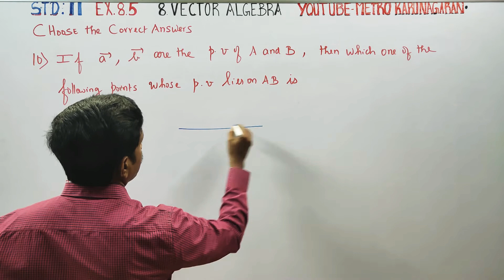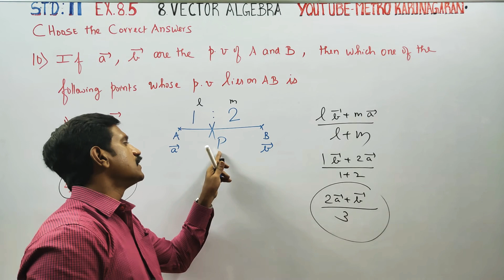11th Std Maths Ex.8.5(10) If a, b are position vectors of A and B, then which one of following point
11th STD MATHS TAMILNADU STATEBOARD SYLLABUS

One marks